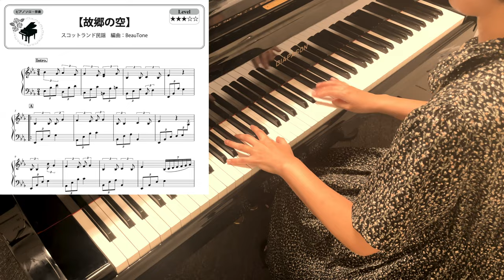【楽譜】故郷の空 ピアノソロ・伴奏で演奏できる〜高齢者施設などの訪問コンサートでよろこばれる〜短い編成で映えるアレンジ